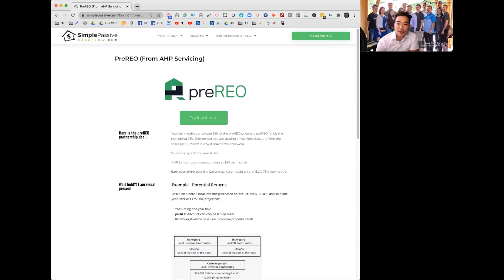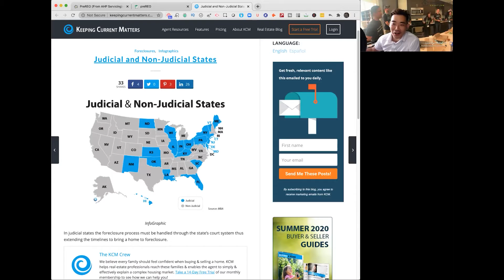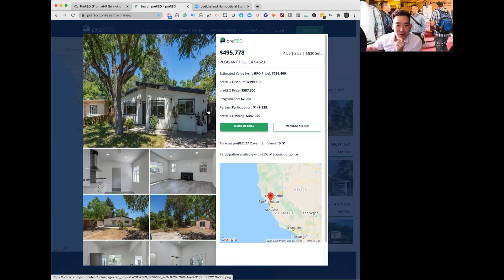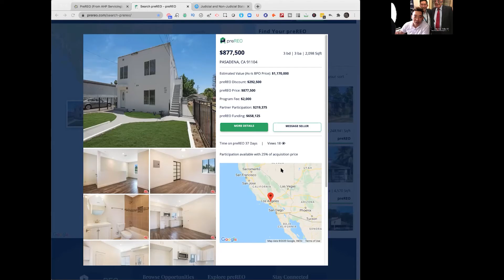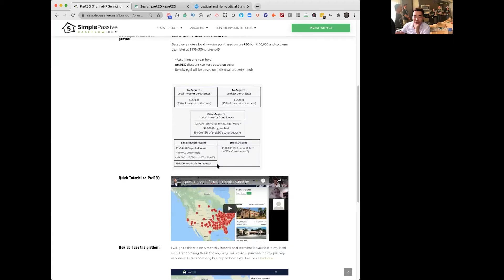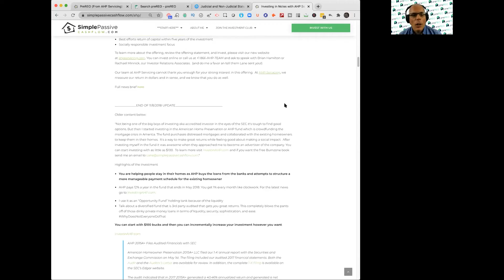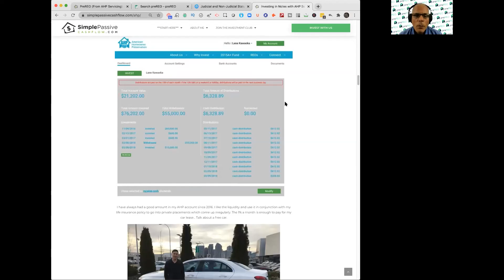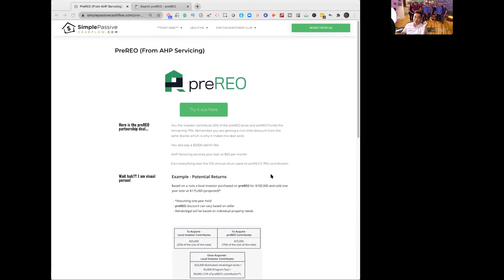Get first access to deals with PreREO w/ AHP CEO Jorge Newbery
Summary: Review and walkthrough of AHP's newest platform PREREO.

Events – SimplePassiveCashflow.com/events
LaneHack – SimplePassiveCashflow.com/lanehack
Coaching – SimplePassiveCashflow.com/coaching
1031 Exchanges – Simplepassivecashflow.com/1031guide
Newbies – SimplePassiveCashflow.com/noob
Taxes – SimplePassiveCashflow.com/tax
Tradelines – Simplepassivecashflow.com/tradelines
Crowdfunding – SimplePassiveCashflow.com/crowdfunding
Networking – SimplePassiveCashflow.com/people